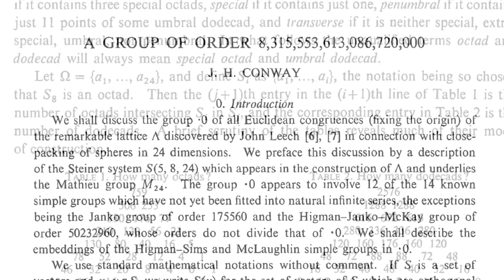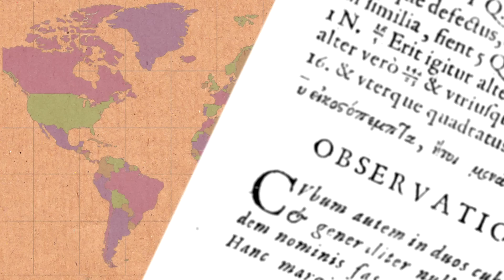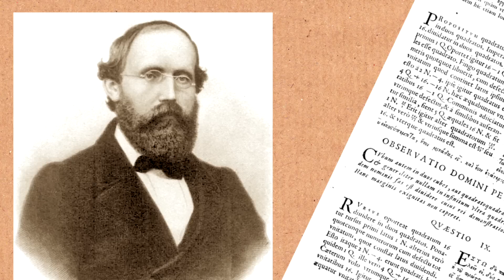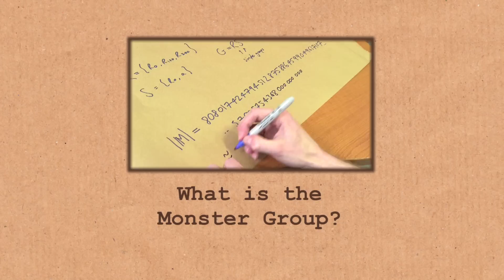Life, Death and the Monster (John Conway) - Numberphile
Acclaimed mathematician John H. Conway speaks about the mystery he'd most like to solve.